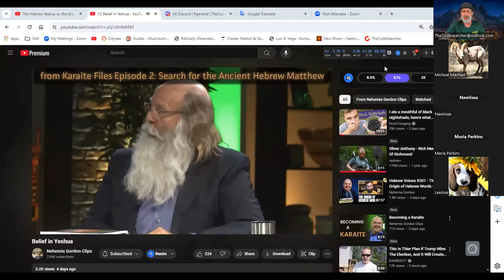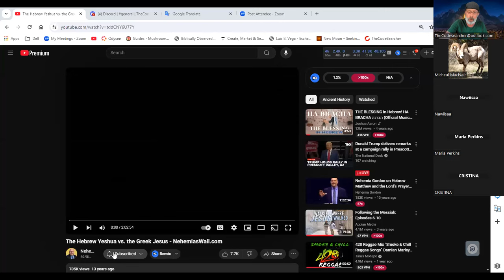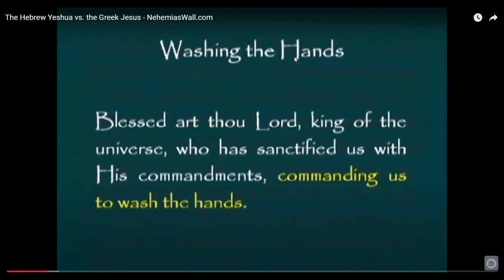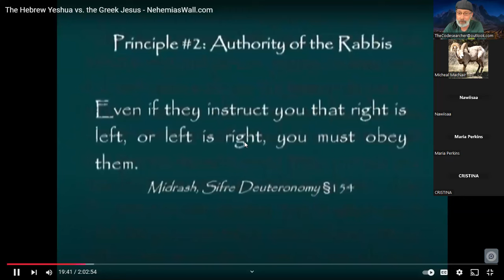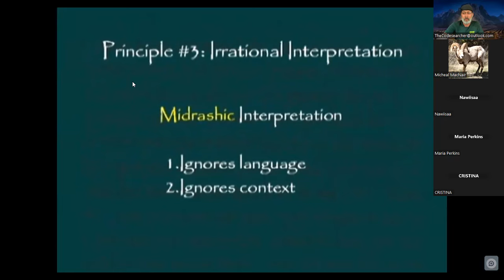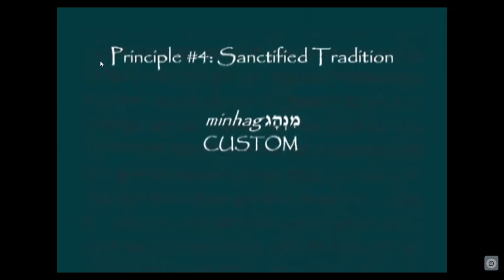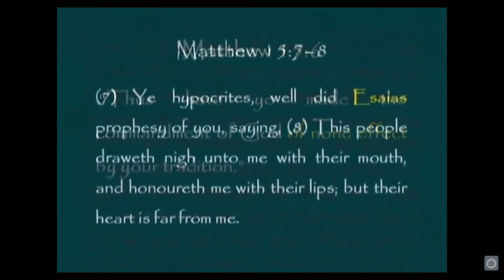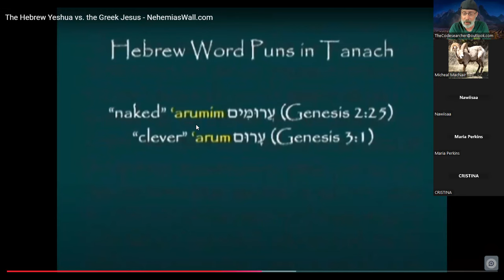The Real Difference Between Bible Truth and Man-Made Traditions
Folks if you want to know why there is a problem in Christianity and Judism you must see this presentation  from The Codesearcher Featuring Nehemiah Gordon , world Renowned Hebrew and Greek scholar. we have a serious problem in The "Church" folks. This video may help you undderstand who Yeshua/Jesus was and is today... Do you know him? Really Know him?. I challenge you to consider this teaching.
Breaking From Traditions of men part 1
Hebrew Yeshua vs Christian/ Greek Jesus